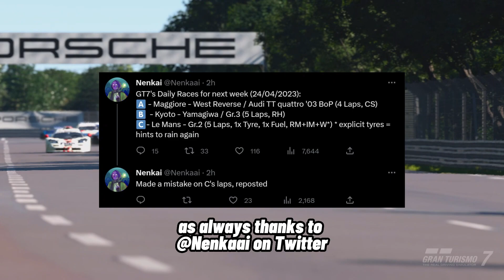Gran Turismo 7 - NEW Daily Races Preview (GT7)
New daily race info is courtesy of Nenkaai on Twitter

❌ but no PSVR2 😭

Laptop PC Spec:
✔️ Asus Zenbook Flip OLED
✔️ 16gb Ram